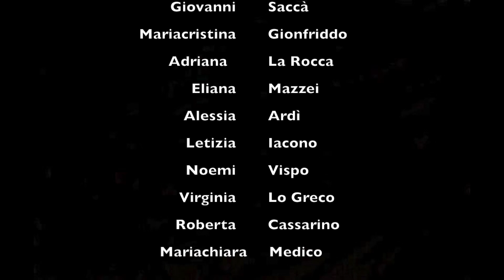Grande Amore - MeOSchool Ensemble Version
Grande Amore - MeOSchool  Ensemble  Version - Paolo Li Rosi -

Solista: Giovanni Saccà

Coro: Alessia Ardì - Adriana La Rocca - Eliana Mazzei - Letizia Iacono - Mariacristina Gionfriddo - Mariachiara Medico -  Noemi Vispo  -  Roberta Cassarino - Virginia Lo Greco